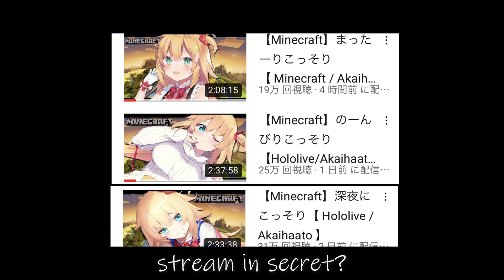着信アリ（はあちゃま）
後ろのはあちゃまだあれ